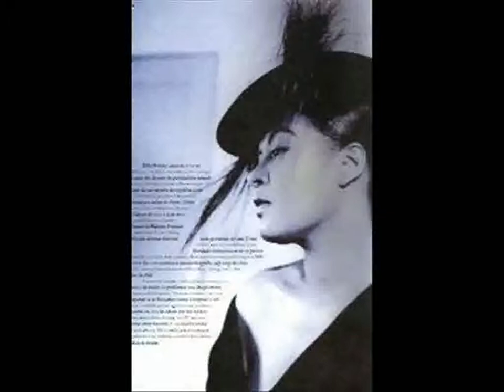Billie Holiday - One For My Baby (with lyrics)